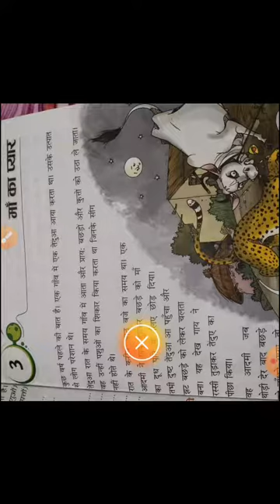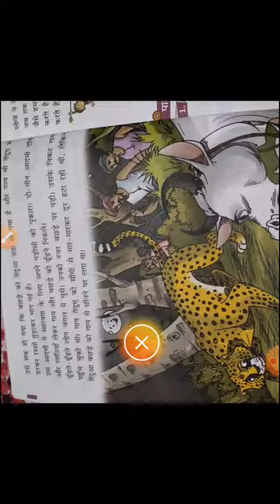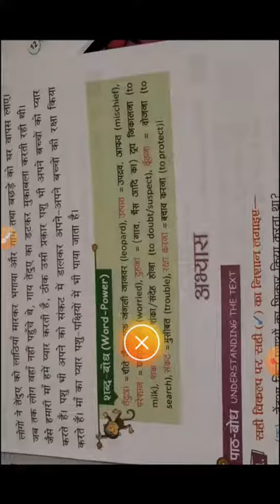Class-2nd subject -Hindi पाठ -3 माँ का प्यार ( part-1 semester ll)D.V.P.S